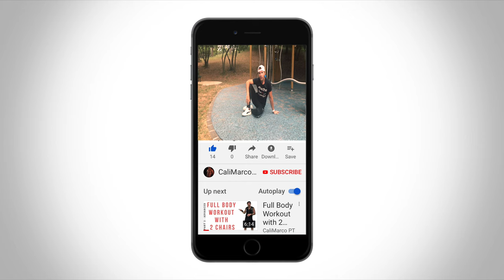How to progress from 0 to 100 Push Up | Calisthenics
In this video: How to progress from 0 to 1 Push Up | Calisthenics